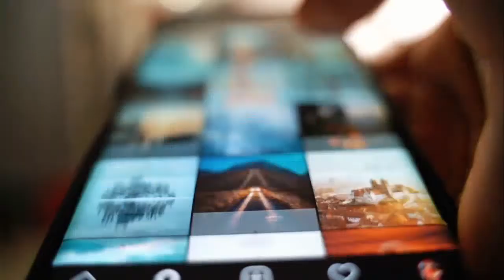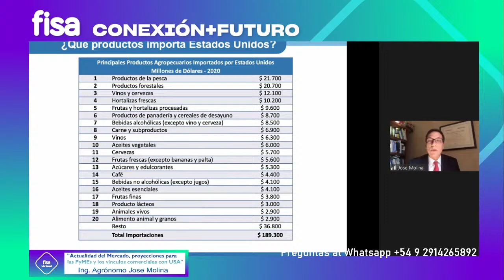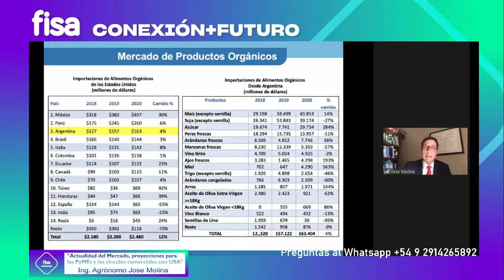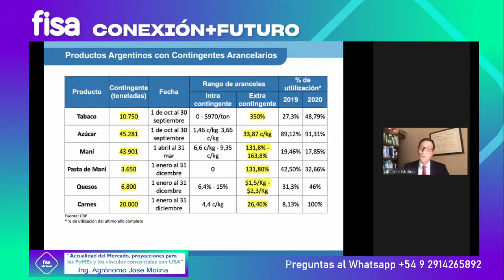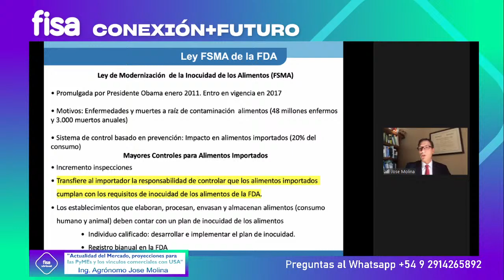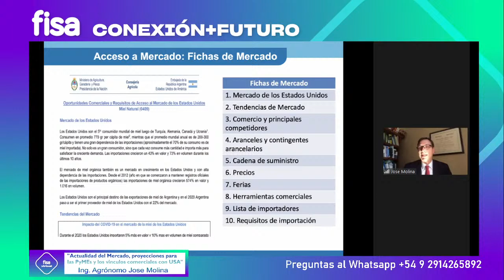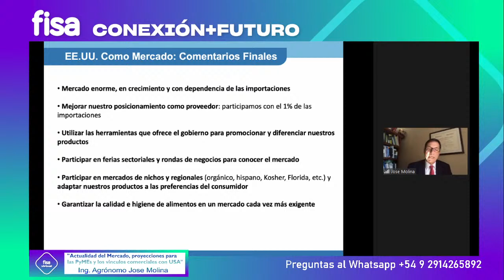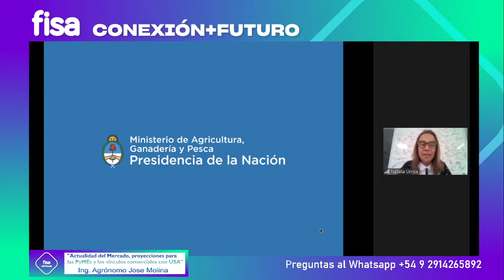"Actualidad del mercado, proyecciones para las Pymes y vínculos comerciales con USA"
FISA Virtual 2021 – CONEXIÓN + FUTURO

Charla 13 de mayo de 2021.

"Actualidad del mercado, proyecciones para las Pymes y los vínculos comerciales con USA"

Expositor: Ing. Agrónomo José Molina, Consejero Agrícola de la Embajada Argentina en Washington.

GRACIAS

Invita: Municipio de Bahía Blanca
Organiza: la Corporación del Comercio, Industria y Servicios de Bahía Blanca.